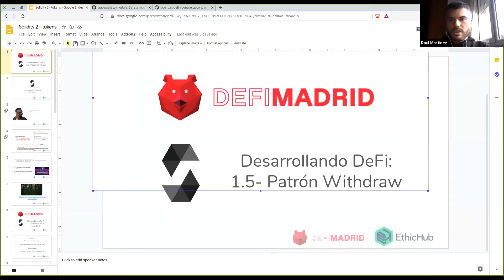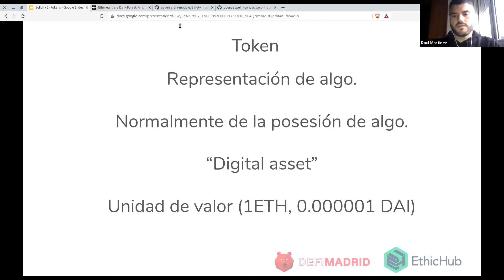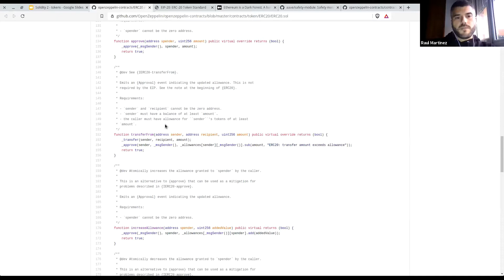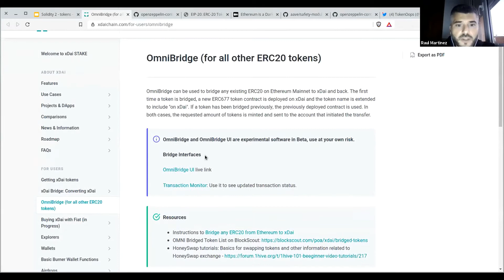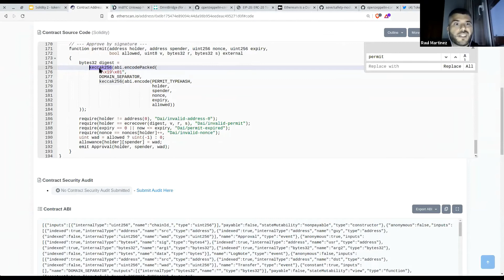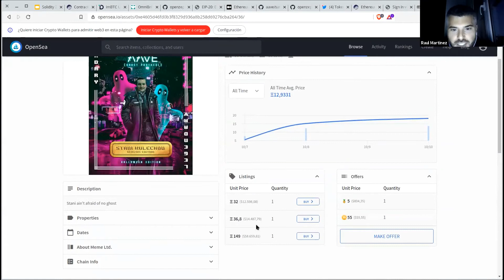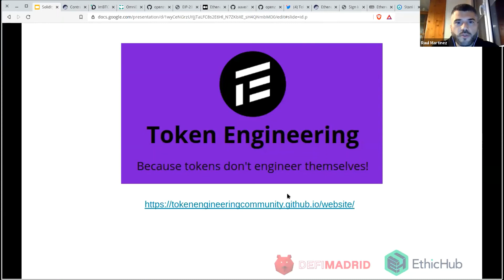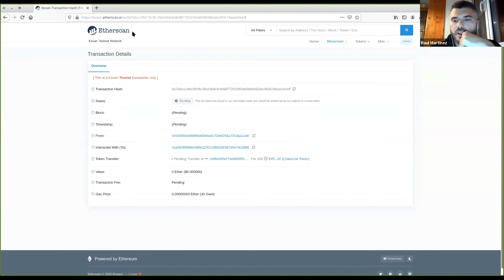Tokenización y Standars por Raúl Martínez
DeFi Madrid Presenta: Tokenización y Standars por Raúl Martínez CTO de EthicHub